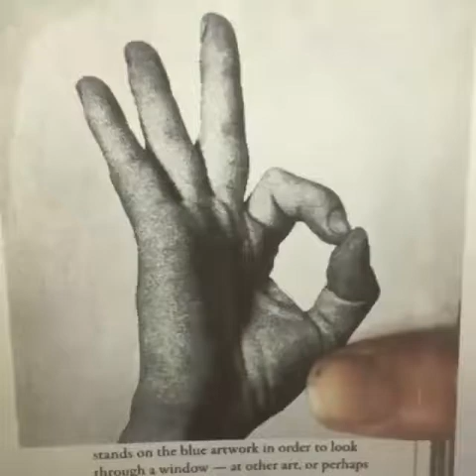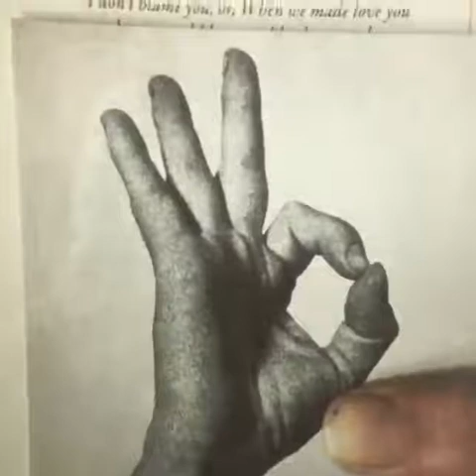Rocknish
@Rocknish  Iranian Artist live in Vienna 2019